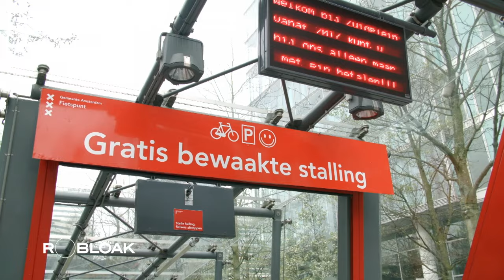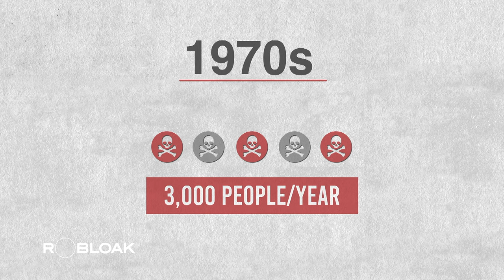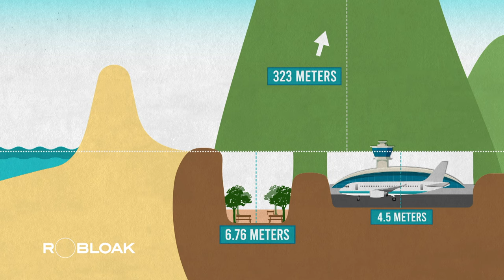How the Dutch protect their Citizen - Visit the the Bicycle Capital of the World below Sea Level.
Dutch people have been dealing with water since ancient times due to the special geographical features of the Netherlands.

The Dutch way of life is fascinating because they have had to adapt to the unpredictable forces of nature and have also developed technology to protect themselves from natural disasters, such as pumping water out to create living space.

The capital city of the Netherlands, Amsterdam, is also unique in other ways. There are more bicycles than cars on the roads, which helps reduce the risk of accidents and creates safer streets, especially for children.